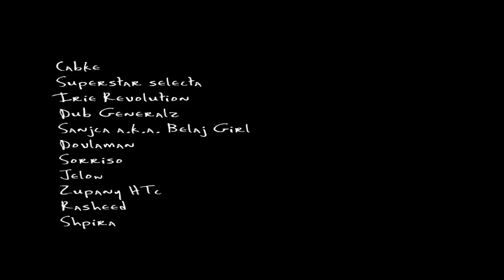rodjuz.wmv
BUNKER HILL NOVI SAD Irie Revolution DUb Generalz Dovlaman SAnjcaa Sorriso Tos Cabke Jelow Superstar Deejay